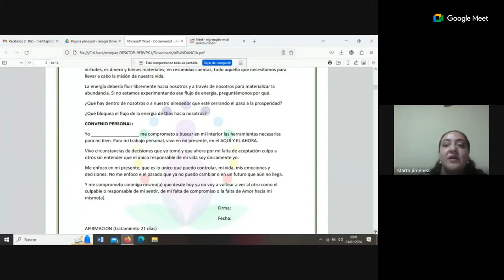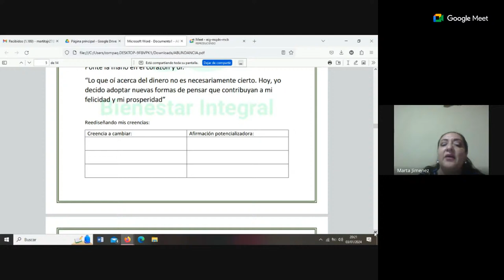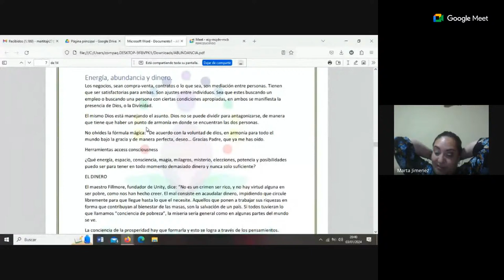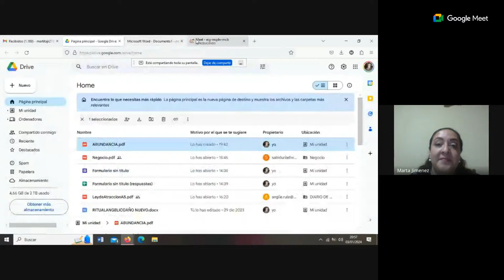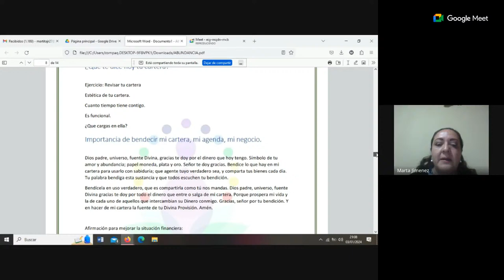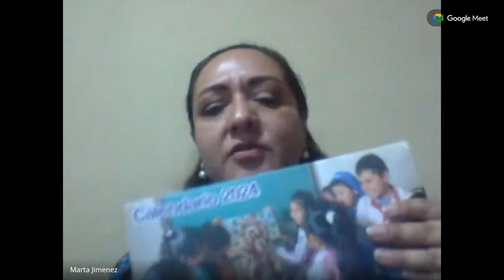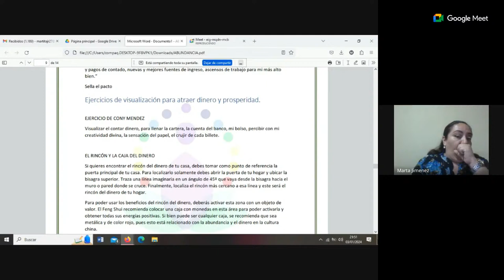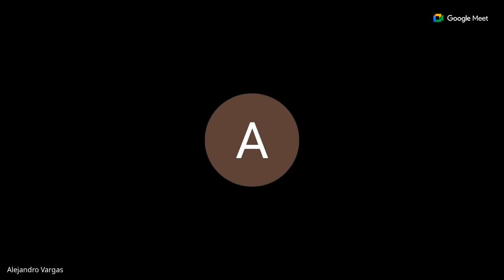eig-mqdn-mcb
La abundancia es un flujo de energía que nos llega desde la fuente universal, manifestemos prosperidad espiritual y material a través de la bendición.